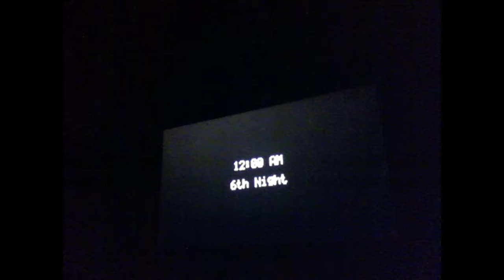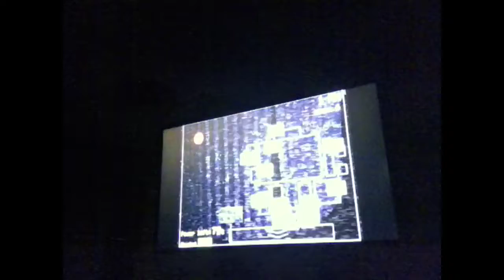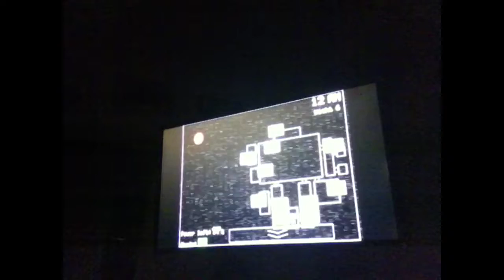Fnaf 1 gameplay